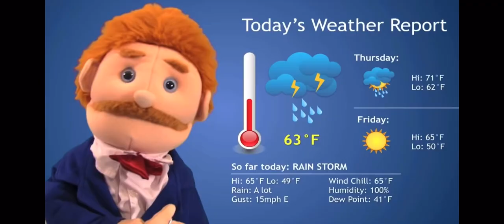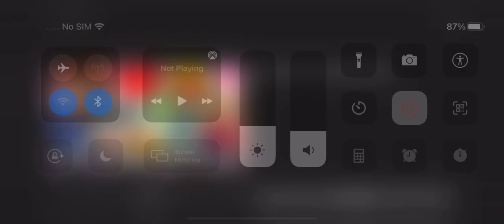SML Movie: JR Gets Rabbies